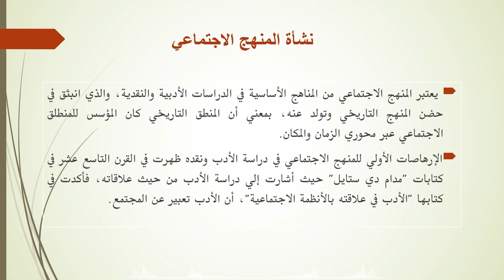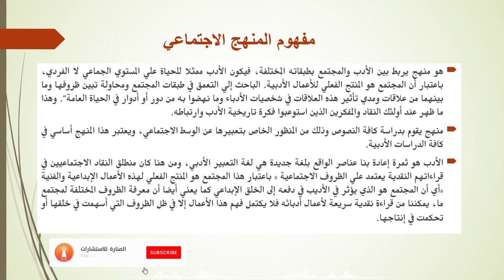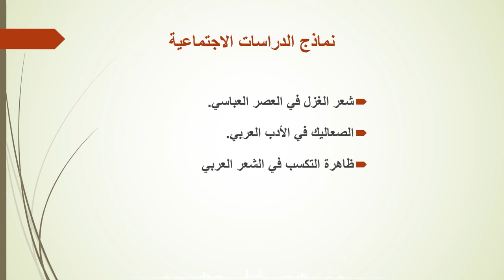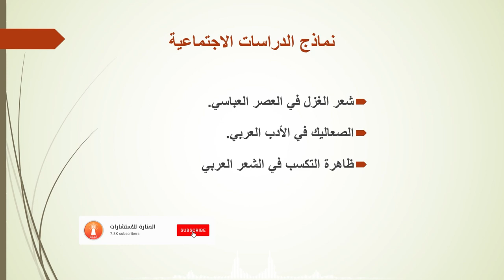المنهج الإجتماعي في البحث العلمي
المنهج الإجتماعي:
يتساءل الكثير من الأفراد كيف نشأ وتطور المنهج الاجتماعي؟ لقد اتضحت الملامح الخاصة بالمنهج الاجتماعي لأول مرة على يد فريدريك أنجلز، وقد كان مقتنعًا بأهمية تعدد وجهات النظر.
 وفي هذا الوقت كذلك كان هيبوليت تين يبين كيف تطورت النظرة الاجتماعية، وقد دعا إلى إخضاع كافة الدراسات لمجموعة من طرائق البحث التي تم توظيفها في مجال العلوم الطبيعية.

من هم رواد المنهج الاجتماعي؟
ظهر المنهج الإجتماعي في العالم العربي في الربع الأخير من القرن الـ 20، وقد كان للمنهج الاجتماعي الكثير من المناصرين، وأبرز هؤلاء المناصرين سلامة موسى، وإدريس الناقوري، وإدريس بلمليح، ولويس عوض وغيرهم.